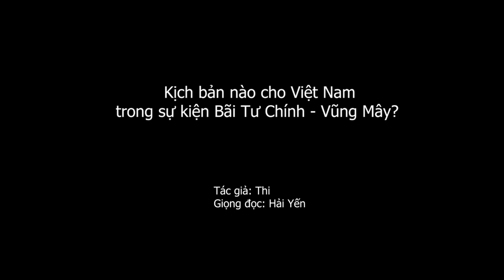1.565. Kịch bản nào cho Việt Nam trong sự kiện bãi Tư Chính Vũng Mây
Biển Đông không phải ao nhà của quý vị; và TQ, hãy hiểu rằng, khi lời hịch được cất lên thì:
Toàn thể nhân dân VN, các tôn giáo, các đảng phái, già, trẻ, gái, trai hễ là người Việt Nam sẽ phát huy truyền thống Diên Hồng, triệu người như một, nhất tề đứng lên bảo vệ tổ quốc.
Vì một VIệt Nam giàu mạnh, thống nhất, toàn vẹn lãnh thổ, dân chủ và giàu mạnh, chúng tôi sẵn sàng.

Xem thêm các video clip từ Win win Việt Nam:
- Sự kiện bãi Tư Chính, Vũng Mây